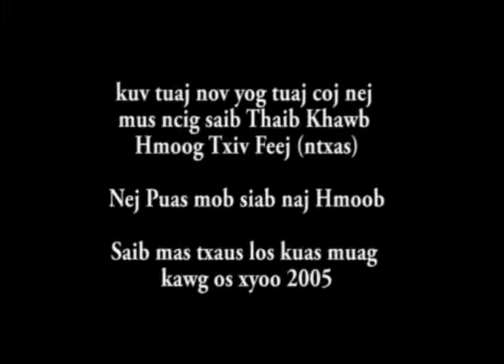Thai Khawb Hmoob Ntxas 2005